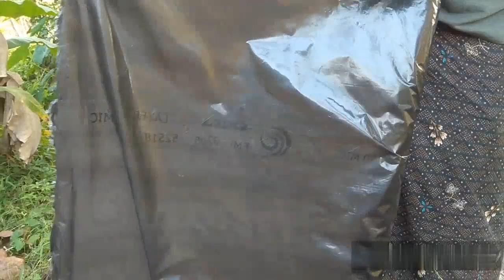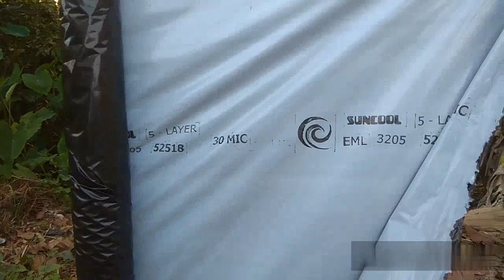Open Precision Farming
6-1-19
Open Precision Farming / HI-TECH FARMING